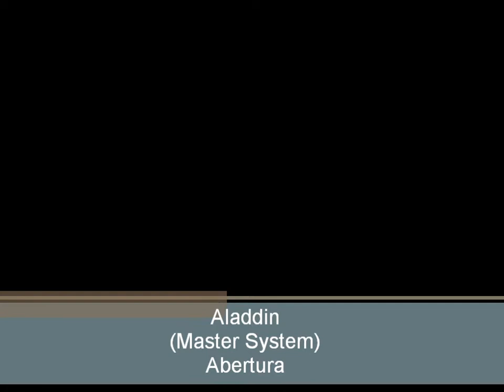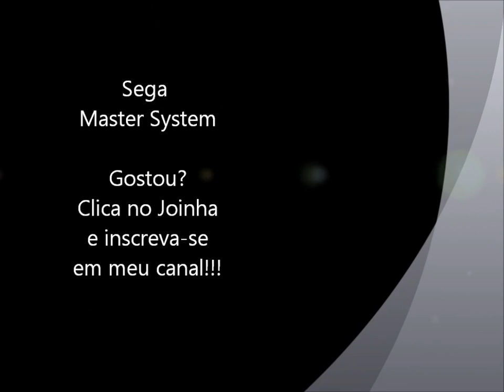Aladdin (Master System) - Abertura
Abertura do jogo Aladin para Sega Master System